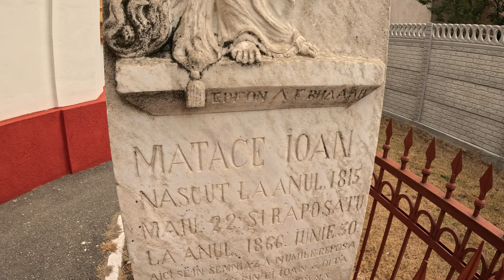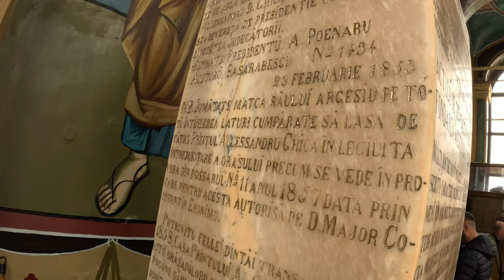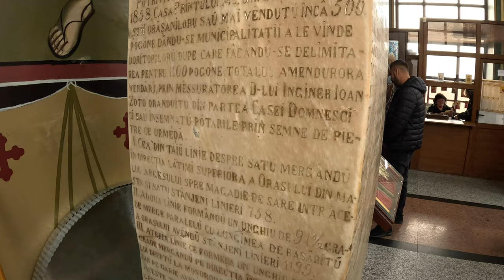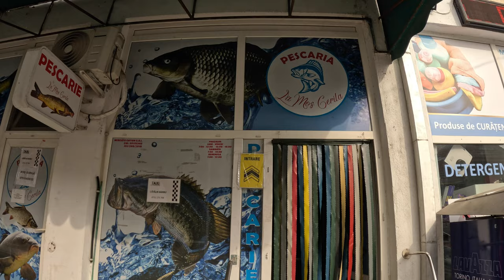Istoriile neștiute ale OLTENIȚEI și poveștile consacrate - 14 locații Unice !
Bine ați venit în Oltenița!

În cele ce urmează vă punem la dispoziție un tur ghidat cu Andrei Berinde în orașul Oltenița
Spre suprinderea noastră, Oltenița are o poveste la fel de fascinantă ca a Bucureștilui.
Andrei ne-a purtat prin centrul orașului și ne-a arătat cu o pricepere temeinică, punctele importante și de interes ale Olteniței.

0:00 Intro
0:23 Gara Oltenița
4:05 Povestea Fetiței Cantonierului
6:02 Monumentul Ostașilor căzuți în Primul Război Mondial
9:16 Monumentul Ostașilor rusi căzuți în timpul Războilui Crimeei
13:16 Biserica Sfântului Ierarh Nicolae
16:12 Kilometru Zero al Olteniței
19:20 Biserica din Lemn Sfântul Gheorghe
21:46 Bătălia de la Turtucaia
26:58 Portul de la Oltenița
33:25 Moara Dunărea
34:16 Turnul de Apă
38:44 Muzeul Civilizației Gumelnița
40:29 Povestea denumirii orașului Oltenița
42:12 Povestea Parcului la 9 luni